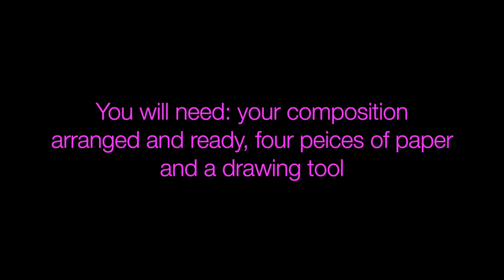Home Art Lesson 5: Still Life Observational Drawing:Let's Get Confident!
This video is about building your confidence with observational drawing (for adults & children!). You will set up a composition and try three fun drawing challenges before having a go at a longer still life drawing.

You will need: Four pieces of paper (min A4 size) and a drawing tool e.g. pencil/charcoal or even a felt tip.

Please share your outcomes and any videos of you taking part on my FB page The Primary Art Class.